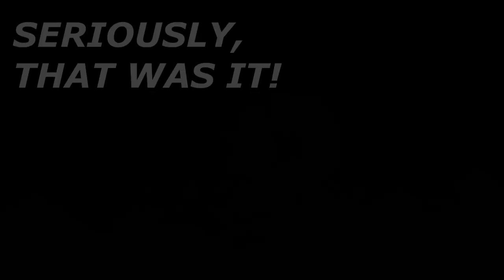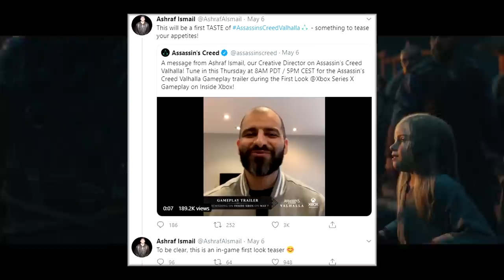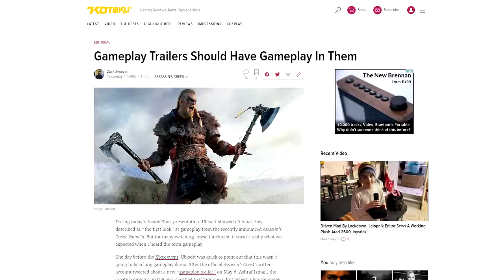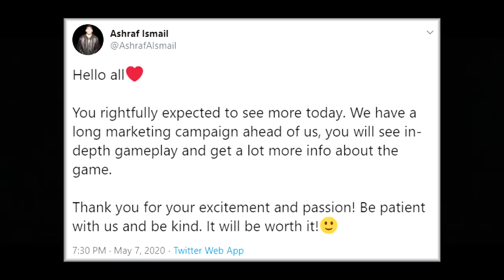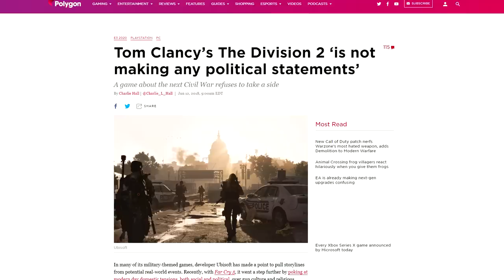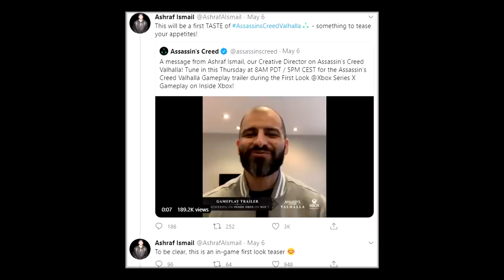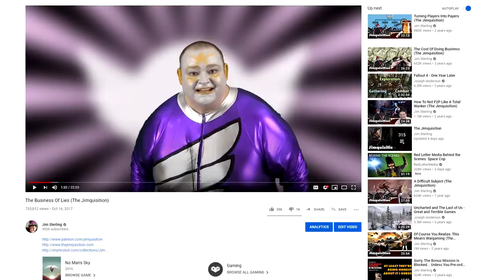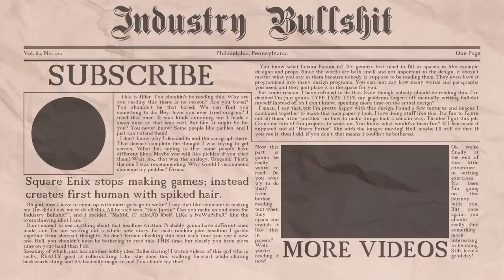Ubisoft Redefines Gameplay Trailers As Trailers Without Gameplay In Them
Assassin's Creed Valhalla promised a big gameplay trailer at Microsoft's Inside Xbox event, and the world held its breath to see the latest Assassin's Creed running on the Xbox Series X.

Unfortunately, Ubisoft is a renowned liar and it was talking bollocks. The "gameplay" trailer was mostly landscapes and lighting effects, with a few seconds of deliberately staged combat. It's about as representative as Aliens: Colonial Marines' trailers were.

While this could be written off as Ubisoft simply playing fast and loose with definitions, it continues a pattern of dishonest behavior from both the publisher and its corporate peers. Pre-release promotion should at least strive for basic honesty, but this industry can't do anything straightforward and upfront.